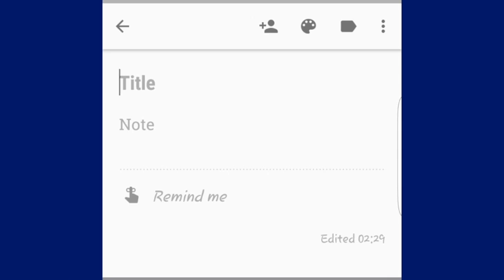Love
Love is this!